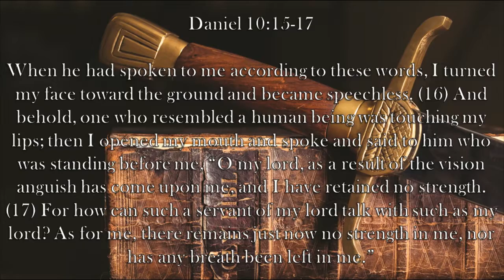Chaplain's Report- Giving Your All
When Daniel pours himself out in fasting and prayer in Daniel 10:15-17, he is completely drained when God's answer comes.